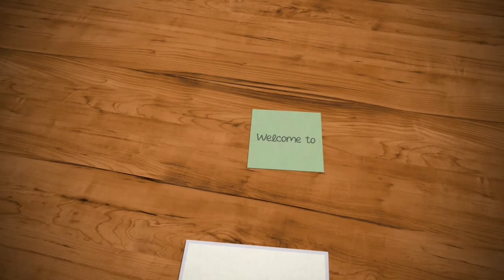Thalasseri Chicken Dum Biriyani//അസ്സൽ തലശ്ശേരി ബിരിയാണി/How to Make Biriyani/ Sis Petals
Thalasseri chicken dhum biriyani

Ingredients :

jeerakasala rice    1kg
chicken      1kg
onion       6
tomato   3
garlic paste   2tblsp
ginger paste   2tblsp
garam masala    2tblsp
cinamon     1
cardamom  3
cloves     4
lemon   2
yogurt   2tblsp
ghee  2tblsp
oil    as required
coriander & mint leaves  handful
some curry leaves
cashew & raisins
saffron  optional
salt
water.